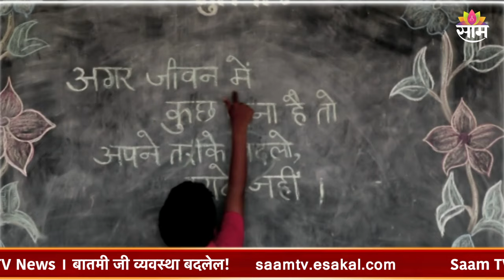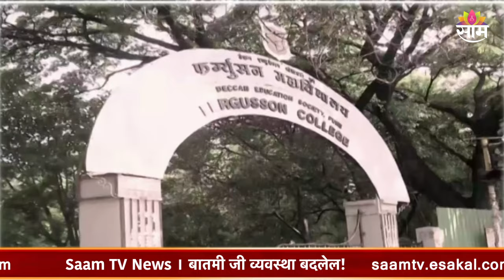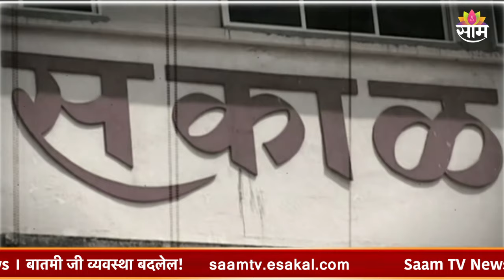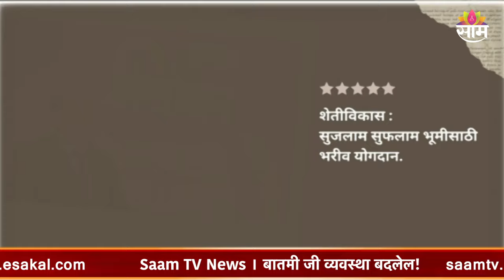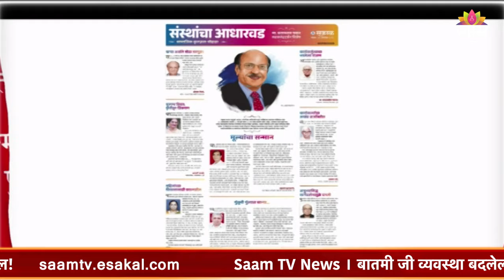Sakal Sohala : पद्मश्री मा. प्रतापराव पवार यांचा कृतज्ञता सन्मान सोहळा